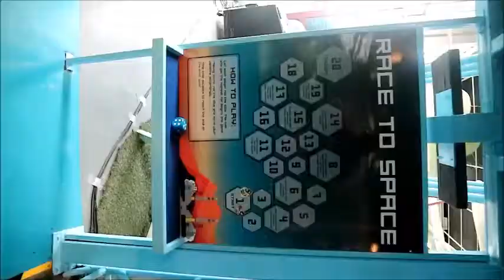Discover DIWATA-1 at Museo Pambata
Discover DIWATA-1 is now open at the I Love My Planet Earth Room. Museo Pambata and DOST PCIEERD aims to let young minds wander and explore the possibilities of space with the Philippines' first microsatellite. See highlights from our exhibit launch in this video.